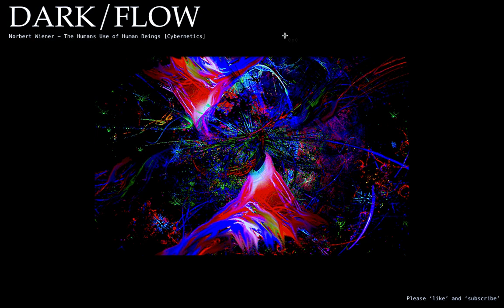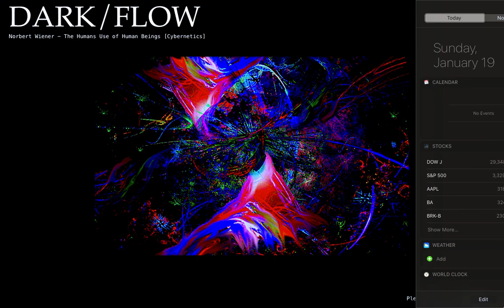Norbert Wiener - Human Use of Human Beings [Cybernetics]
+ Project: D A R K F L O W
: THIS IS A CHANNEL DEDICATED TO THE NEXUS AND OF IDEAS, A DELTA WHERE SCIENTIFIC RESEARCH & SCIENCE FICTION CAN CULTURALLY INFORM EACH OTHER. THIS IS FOR THOSE 15 MINUTES IN-BETWEEN WORK AND STUDYING, WHERE MOST PEOPLE WOULD FIT LIFE; YOU FIT THE OTHER 99 PERCENT OF THE UNIVERSE WE STILL CAN’T DETECT OR ACCOUNT FOR.

D A R K F L O W IS NAMED AFTER THE ‘DARK’ OR OTHERWISE COMPLETELY UNKNOWN PORTION OF THE UNIVERSE THAT DEFIES FACT OR OBSERVATION, THE 99 PERCENT OF THE UNIVERSE THAT IS STILL TO BE DISCOVERED.

THESE ITEMS FOLLOW NO SET CRITERIA OR DETERMINATION OTHER THAN THOSE OF PERSONAL INTEREST, RELATED IN A GENERAL SENSE, TO RESEARCH AND OTHER AREAS OF INTEREST CURATED HERE SPECIFICALLY FOR YOUR GENERAL USE, THIS CONTENT IS BEING SOURCED AS PER THE *FAIR USE ACT, I AM CITING RESEARCH THAT IS PUBLISHED AND PUBLICLY AVAILABLE, THE LINKS ARE IN THE DESCRIPTION,THIS VIDEO IS OWNED BY THE CONTENT CREATOR, DARKFLOW, VIA THE PLATFORM WHERE IT IS OFFERED, PLEASE HELP SUPPORT THIS CHANNEL BY BECOMING A PATREON SUBSCRIBER, I UPLOAD CONTENT DAILY, AND MAKE IT FREELY AVAILABLE TO MY SUBSCRIBING MEMBERS, INCLUDING AN EARLY COPY OF MY LATEST PROJECTS AND GOINGS ONS.

** I AM NO AUTHORITY REGARDING ANY OF THE WORK PRESENTED, AND AM MERELY PRESENTING WORK THAT IS OF INTEREST TO ME, SO THAT YOU MIGHT LOOK INTO IT YOURSELF, OR SO THAT YOU MIGHT GET A GOOD SENSE OF SOME OF THE TOPICS IN THE ITEMS, IF THERE ARE CONNECTIONS IN SOME OF THE CONTENT I WILL LINK AND CITE THE OVERARCHING IDEAS, IN THE DESCRIPTION OR THROUGH THE VIDEO SO THAT YOU CAN FIND OUR MORE ABOUT THE IDEAS PRESENTED.

** AGAIN I AM SHOWCASING WORK THAT IS DONE BY OTHER RESEARCHERS AND INSTITUTIONS, PUBLISHED FOR PEER REVIEW, AND DONE WITHOUT CONTACTING THE RESEARCHERS, IF ANY OF THE CREATORS OF THESE PAPERS, OR WORK DO NOT WISH TO BE PRESENTED IN THIS FORUM, PLEASE CONTACT ME AND I WILL REMOVE THE VIDEOS.

** THANK YOU TO ALL THE INSTITUTIONS AND ORGANISATIONS THAT HAVE MADE THEIR WAY HERE, YOU ARE MY INSPIRATION AND I ADMIRE AND APPRECIATE YOUR WORK TREMENDOUSLY.

TOPICS: AI, SIMULATED REALITIES, VIRTUAL SPACES, DIGITAL TECHNOLOGY, COMPUTER SCIENCE, CUTTING EDGE TECHNOLOGY AND THE STATE OF THE ART, CULTURE, AND THE FUTURE, DESIGN, AESTHETIC AND MYSTERIES OF THE UNIVERSE, THE STRANGE AND THE INEXPLICABLE. SCIENCE FACT AND SCIENCE FICTION

CONSIDER THIS: IN A MULTI-VERSE, WE MUST GET USED TO THE IDEA THAT ANY TYPE OF FACT OR FICTION IS NOT SO FAR FROM WHATEVER IDEA OF FACT OR FICTION WE BELIEVE TO BE A PART OF. REALITIES CAN BE SIMILAR, AND BE NOT THE SAME.